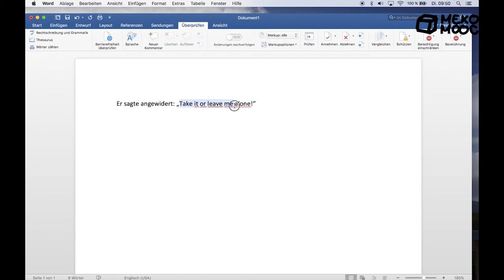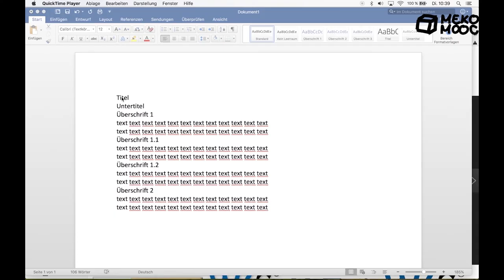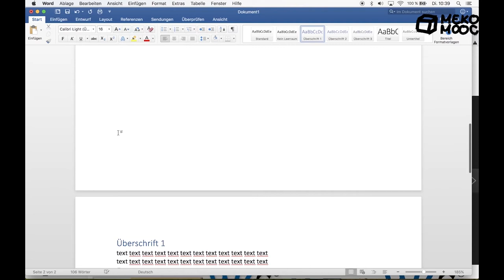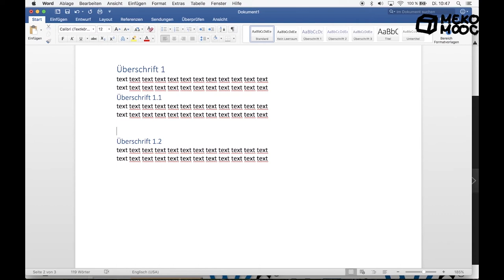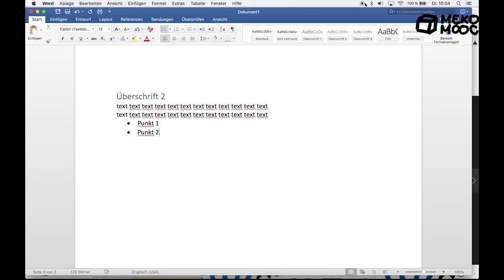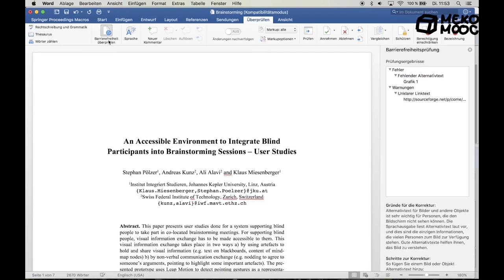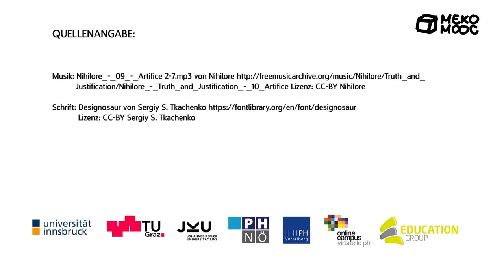[MekoMOOC 2018] M6 Barrierefreiheit, Accessibility, Usability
Warum das Thema Accessibility für alle wichtig ist!